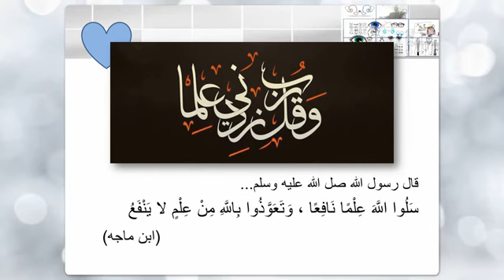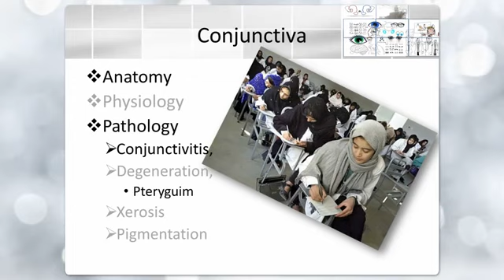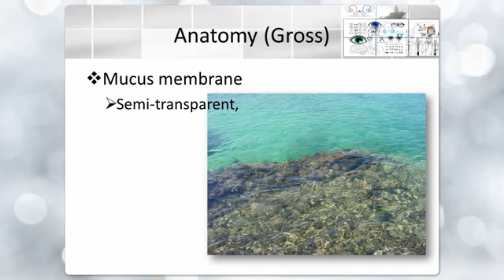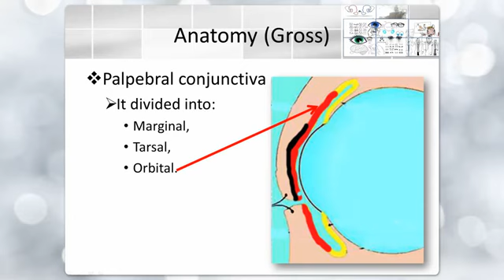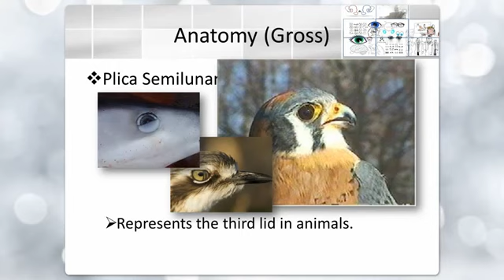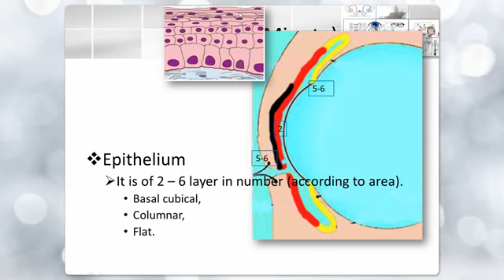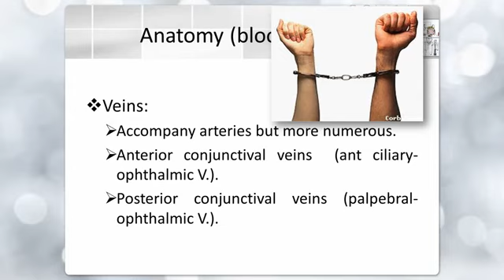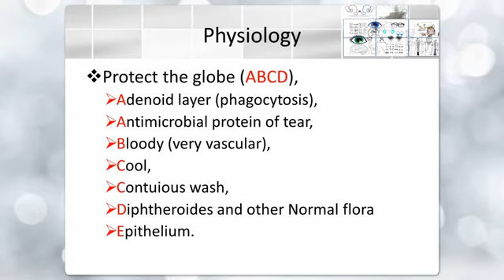Anatomy & Physiology Of Conjunctiva